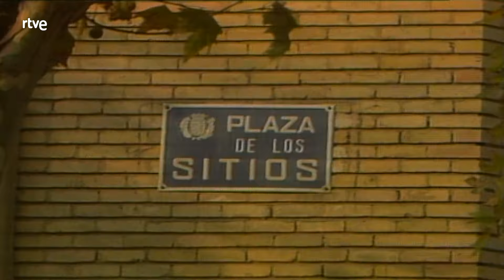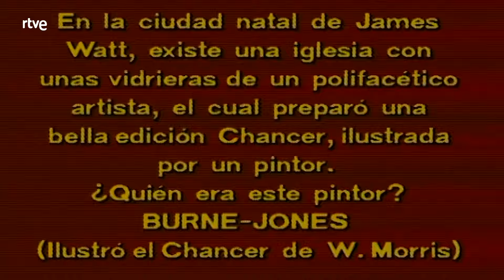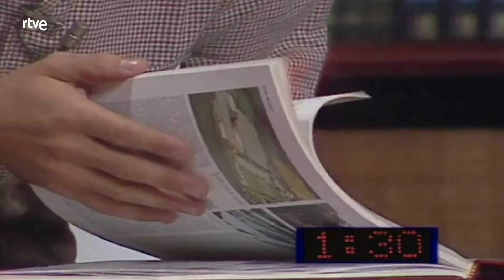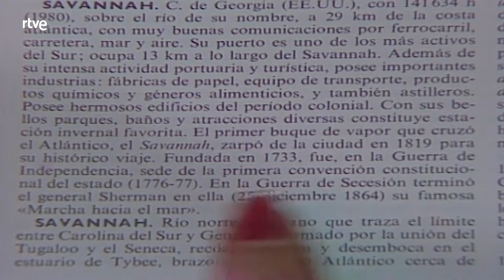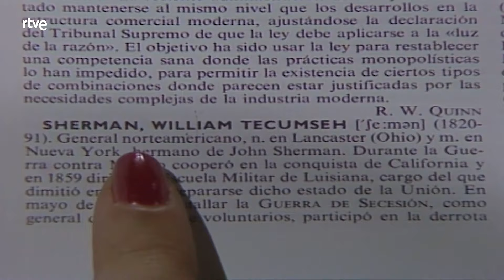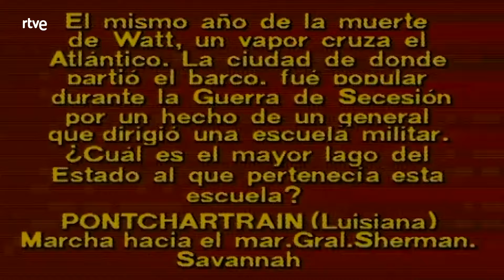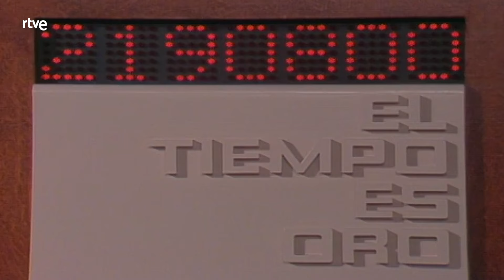El tiempo es oro: Programa 66 | RTVE Archivo